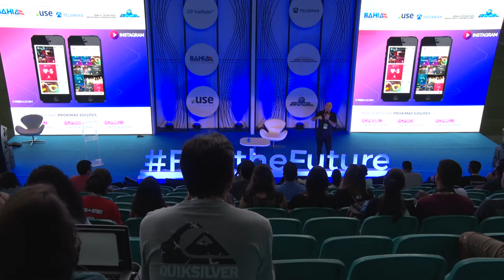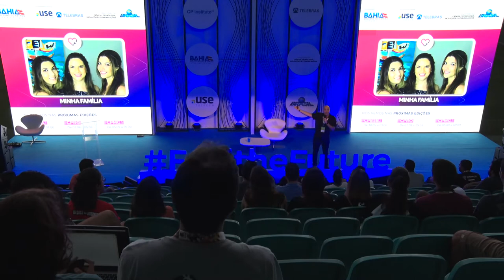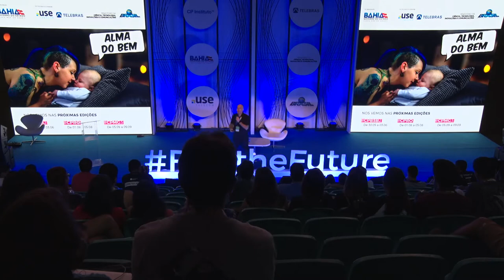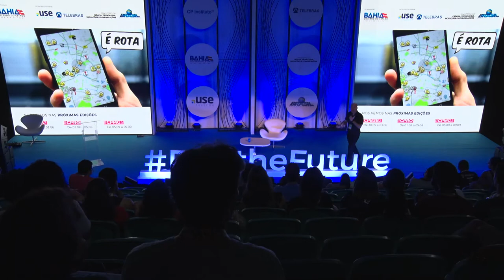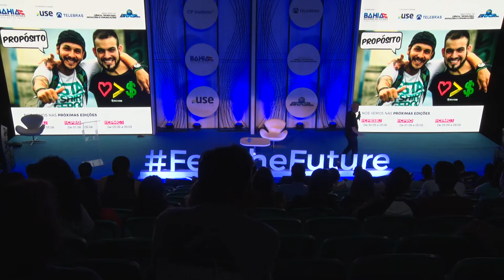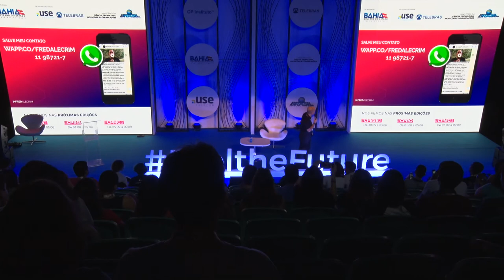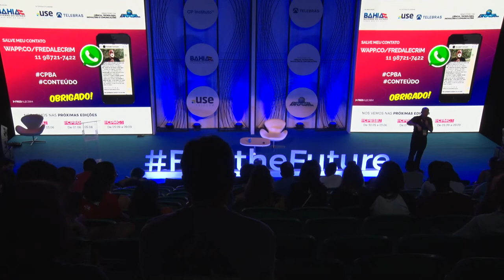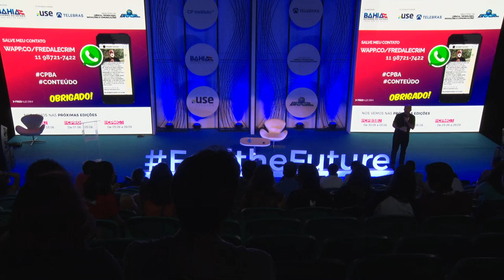CPBA2 - Feel the Future - 19/05/2018- Pegada Pro Futuro: Transformando sonhos em realidade!!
CPBA2 - Feel the Future - 19/05/2018 das 17h00 às 17h45 - Pegada Pro Futuro: Transformando sonhos em realidade!!

Pegada Pro Futuro: Transformando sonhos em realidade!!  Fred AlecrimÉ empreendedor, sócio do CREDERE, escritor, investidor anjo e compartilha seus aprendizados através de palestras que inspiram e ajudam empresas, líderes e suas equipes no alcance de mais e melhores resultados. Já escreveu 3 livros: UAUgomais, MovimentAÇÃO e CURA Empresarial.